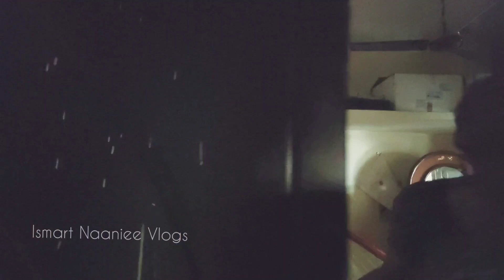America to Amalapuram EP #3|మొగుడి గుట్టు రట్టు చేసిన పెళ్ళాం|Anchor Prashanth|Getup Actor Harshit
మొగుడి గుట్టు రట్టు చేసిన పెళ్ళాం|America to Amalapuram|Anchor Prashanth|Getup Actor Harshit|Naaniee

WATCH AND LEARN ABOUT YOUTUBE IN MY
NAANIEE TECH CHANNEL

WATCH MY ALL SHOOTING VLOGS
ISMART NAANIEE VLOGS

WATCH MY COVER SONGS
ALL TIME MUSICS